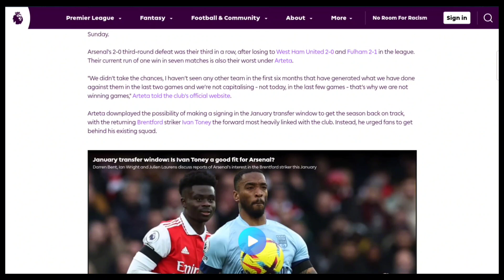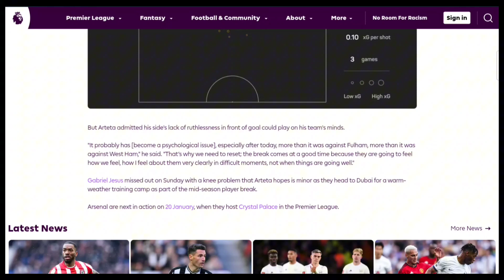Mikel Arteta's Request For Arsenal Fans